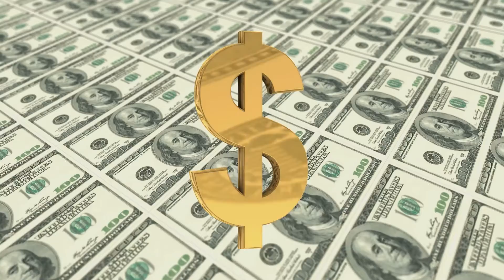Russia Panic: Newly UPGRADED F-22 Super Raptor is Finally Here!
All of the odds of the end of the cold war, the death of the Soviet Union, which the F-22 Raptor was designed to handle, the steady decline of the Soviet Union's resulting nations, all of the never-ending budgets for the air force, the reduction order for the production of the F-22 Raptor for the United States of America Army, the diverse change of governmental administration in the United States of America, and their diverse and contradictory views of the F-22 Raptor fighter The legendary F-22 Super Raptor looks to burst out of the ashes like never before, taking the initiative in warfare again!

In today's video, we look at Russia Panic: Newly UPGRADED F-22 Super Raptor is Finally Here!... Keep watching to see f-22 raptor, new f-22 super raptor, new f-22 super raptor fighter jet, f-22 raptor in action, lock heed martin f-22 raptor, f-22 raptor after upgrade, f 22 raptor, new f-22 raptor, f-22 raptor America, super f 22 raptor, f22 raptor, Russia panic: this is best America’s 6th generation fighter jet, f-22 raptor demo, f-22 raptor take off, f 22 raptor top speed ,f-22 raptor aircraft.

Inspired by Military update, Insane reality, and Wild Iron.

Inspired by Finally: America's New F-22 SUPER Raptor is Coming After Upgrade

Inspired by Finally: The US Air Force's New Super F-22 Raptor is Coming

Inspired by Ukraine Finally Testing The New F-22 Super Raptor Deadliest

Inspired by Russians are shocked: F-22 Raptor showed its super power

On Metal Forge we will go through all things world of tanks, military update, military arms channel, next generation combat vehicle, new combat vehicle, military news, and us military news.